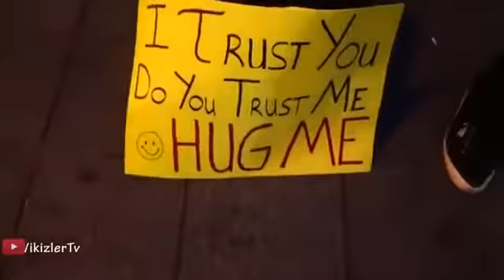I Trust You.. Do you Trust Me Hug Me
Re-uploaded ikizlerTv

Satu pelukan  Berjuta Kebahagiaan

Lagu A shine light on me